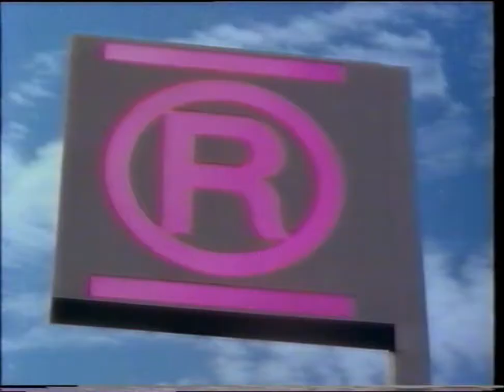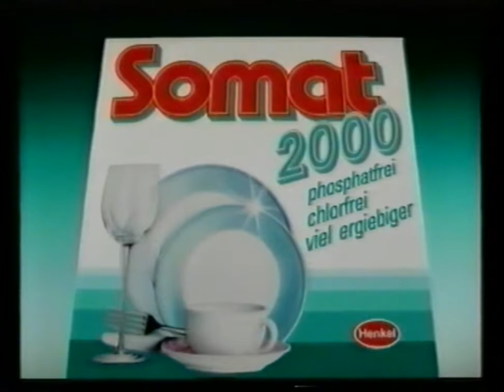Retro-Werbung - Episode 17 (RTL plus 1991)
1) BMW
2) Nordsee Restaurant
3) Aral Tankstelle
4) Becks Pilsener
5) Opel Astra
6) Casmir Parfüm
7) Friseur und Goldwell
8) Opel Astra
9) Lavazza Cafe Espresso
10) Al Bano und Romina Power "Ihre größten Erfolge"
11) Somat 2000 Geschirrspülmittel
12) Bifi Minisalami
13) Ford Escort RS 2000